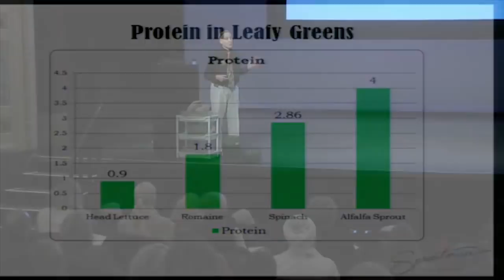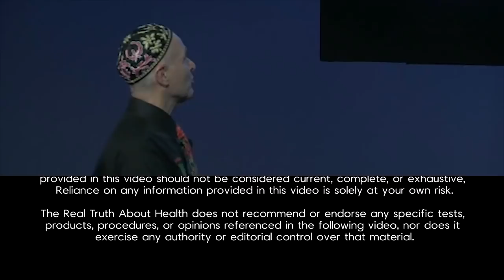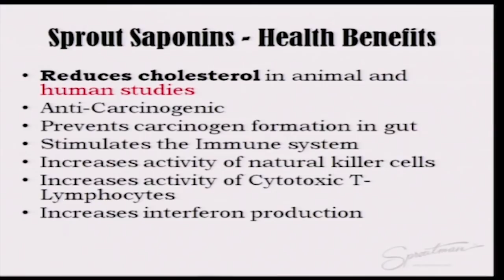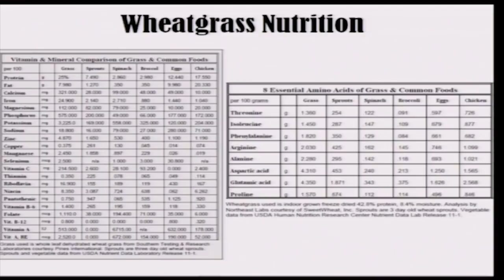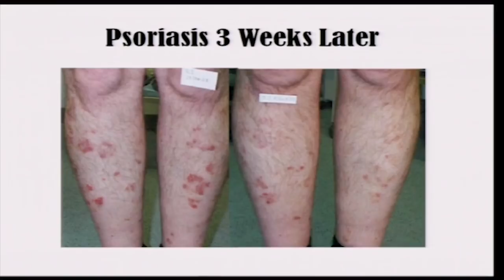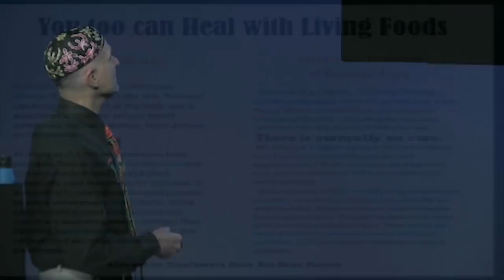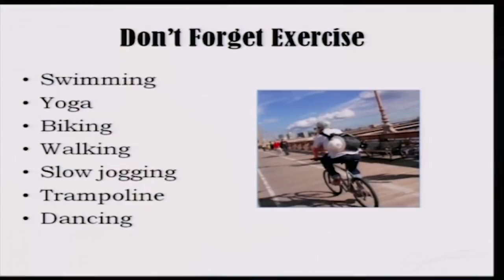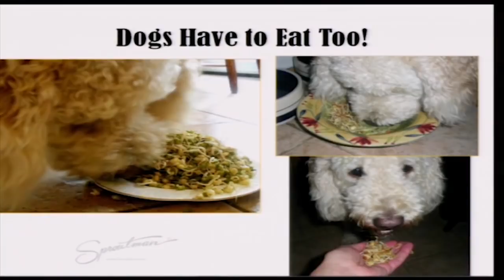The Research On Why Sprouts Are The Ultimate Health Food with Steve Meyerowitz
•Sprouts? Are they garnish, or are they food? Many who don’t know much about sprouts put them in the same category as parsley, a garnish that you put on your food but not much of a food in itself. That’s not my view. Anyone who takes the time to discover sprouts will learn that they are simply baby plants and some of those plants are widely used in cuisines around the world. If I were to mention, broccoli, cabbage, garlic, onion, chives, radish, buckwheat, lentils, peas, mustard, rye, you would likely acknowledge that you consume these foods. And if I were to mention alfalfa, farmers the world over would tell how important it is to them, their land, and their animals. All of these foods are essential of our food chain. It just so happens, that these are all fast growing plants and if you were to examine them after only a week’s time, you would already notice their green leaves starting. Even at this early stage, these plants provide the full flavor of the fully grown adult vegetables. In the case of alfalfa, the adult plant’s leaves are just a little bit too chewy to be considered delectable by people, but its baby leaves, the sprouts, are perfectly scrumptious.